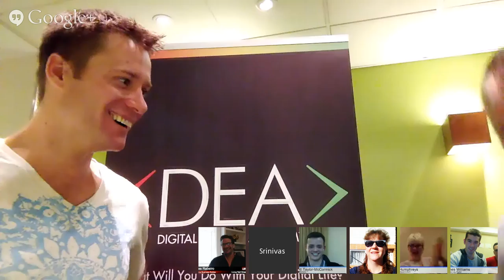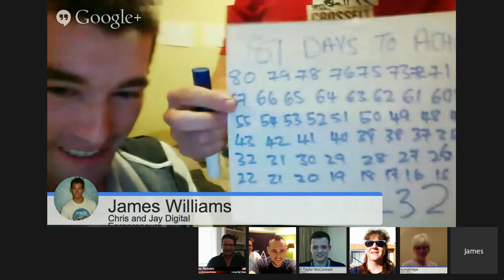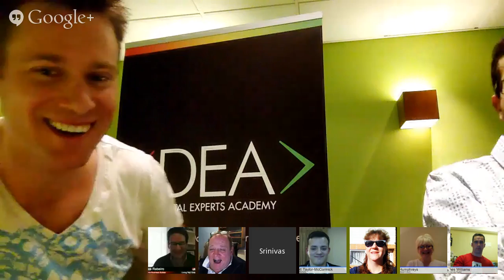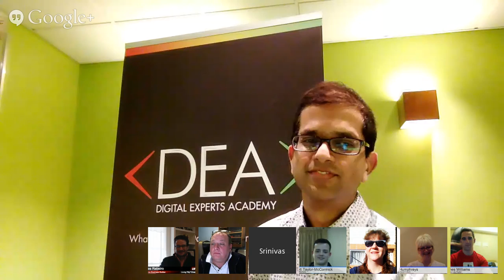Letting It All Hangout Episode #16: Inspirations and Breakthroughs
This was the most powerful Hangout we have done to date.

We just busted out over an hour of incredible and powerful content that will change lives.

Want to learn what it's like to run with leaders?
Want to be a leader that other people aspire to follow?

Then you'll want to hangout with us on this Google Hangout.

I love this group. They are all ROCK STARS!!!